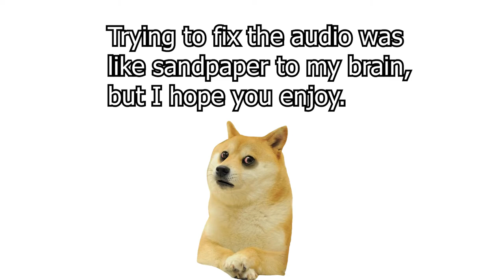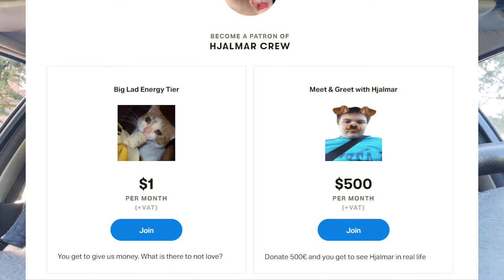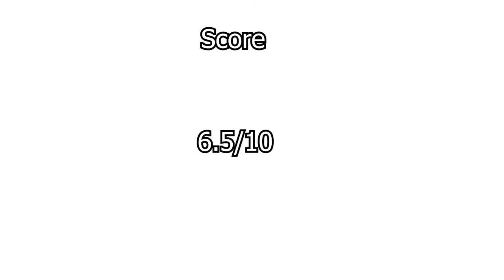ED Mango Review